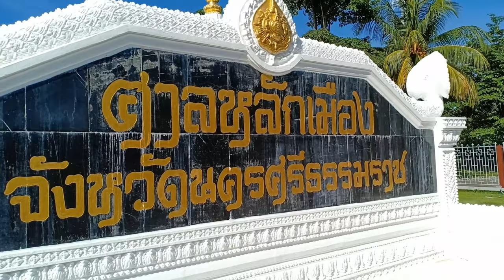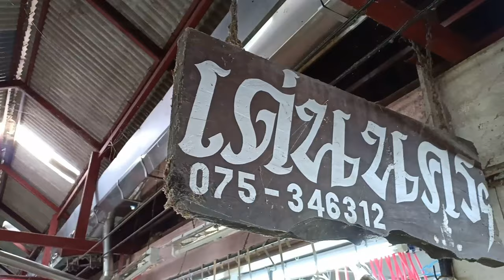Nakhon Si Thammarat Trip 29-30 Dec 18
ศาลหลักเมืองจังหวัดนครศรีธรรมราช, วัดพระมหาธาตุวรมหาวิหาร, ศูนย์จำหน่ายสินค้าพื้นเมือง วัดพระมหาธาตุวรมหาวิหาร, หลาดหน้าพระธาตุ และประตูระบายน้ำอุทกวิภาชประสิทธิ โครงการพัฒนาพื้นที่ลุ่มน้ำปากพนังอันเนื่องมาจากพระราชดำริ